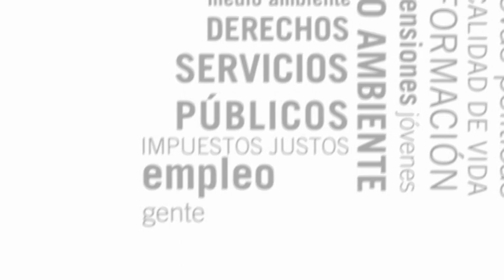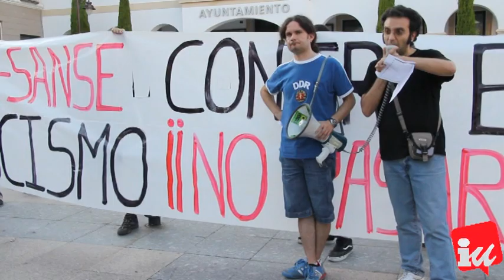Concentración Contra las Agresiones Nazi-Fascistas en San Sebastián de los Reyes y Alcobendas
Manifiestod e la concentración

ALCOBENDAS Y SANSE CONTRA EL FASCISMO Y EL RACISMO.
¡NO PASARAN!

Los abajo firmantes convocamos a todos y todas las vecinas de Alcobendas y Sanse a concentrarse el próximo jueves 15 de septiembre contra los ataques fascistas que se han producido en nuestras localidades el último mes de agosto.

En la madrugada del viernes 12 de agosto, ultrajado con pintadas fascistas el monumento en memoria de Miguel Hernández, poeta y preso de la dictadura fascista de Franco, en la urbanización Rosa Luxemburgo de Sanse. La rápida movilización ciudadana tuvo efecto y este monumento fue limpiado en pocos días.

En la noche del sábado 27 de agosto durante el transcurso de las fiestas de Sanse, hubo un intento de agresión de una cuadrilla de 20 nazis contra la caseta de IU, el cual fue repelido por parte de militantes de dicha formación, evitando males mayores. Reseñar que en ese momento se encontraban dentro de la caseta, varias familias con sus hijos e hijas, remarcando aún más la cobardía de este tipo de grupúsculos.

Condenamos dichas acciones, así como la escasa importancia que se les da desde las instituciones públicas.

Como en otras ocasiones (por ejemplo el apuñalamiento del joven Ramón en el 2005), las instituciones públicas niegan la existencia de grupos neonazis organizados y miran para otro lado, a pesar de haber sido desarticulado un grupo de la organización internacional Blood & Honour en nuestra localidad durante el transcurso de la "Operación Espada" en el año 2005. Además, dicha operación desveló como el ayuntamiento de Sanse mantiene en su puesto al policía municipal Jorge Vivar, uno de los 18 jóvenes juzgados en la Audiencia Provincial de Madrid acusado de posesión de armas prohibidas y asociación ilícita por formar parte del grupo neonazi Blood & Honour (Sangre y Honor).

También queremos reseñar que en la comunidad de Madrid desde el PP y su medios de comunicación afines se intenta criminalizar a distintos movimientos sociales como el Movimiento 15M, el sindicalismo de clase y combativo o cualquiera que se oponga a sus políticas privatizadoras y regresivas, mientras se ignora el aumento del fascismo, el racismo y sus consecuencias.

Requerimos al gobierno municipal de Sanse, que condene estos ataques nazi-fascistas, así como el cumplimiento de la Ley de Memoria Histórica, es decir, retirar toda mención o símbolo relacionado con los partidarios y adictos a la dictadura fascista, golpista y sanguinaria de Franco, presentes a día de hoy en las calles y plazas de Sanse.

¡NO PASARAN!

Jueves 15 de Septiembre del 2011, Plaza del Ayuntamiento de San Sebastián de los Reyes.

RENFE- Cercanías: Alcobendas-San Sebastián de los Reyes

Convocantes: Plataforma EcoSocial, Izquierda Unida-San Sebastián de los Reyes, PCE-Sanse, Colectivo Social "Iskra", Candidatura Los Verdes-Izquierda Social